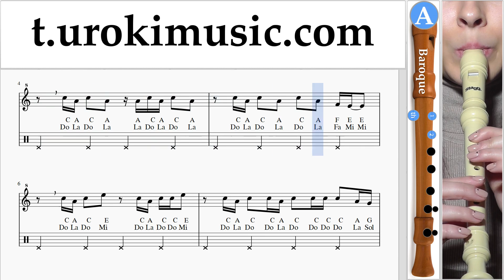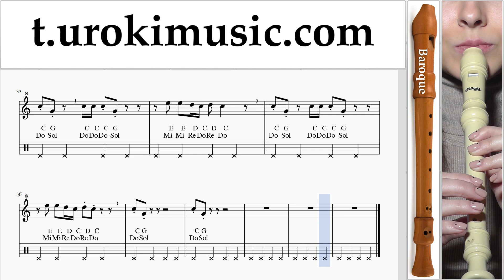วิธีการเล่นขลุ่ยรีคอร์เดอร์ (B.) Imagine Dragons - Thunder ตัวโน๊ต ขลุ่ยรีคอร์เดอร์ บทเรียน um-i796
วิธีการเล่นขลุ่ยรีคอร์เดอร์ (B.) Imagine Dragons - Thunder ตัวโน๊ต ขลุ่ยรีคอร์เดอร์ บทเรียน um-i796 กรุณาเขียนความคิดเห็นในการทำบทเรียนให้เป็นประโยชน์มากขึ้น?